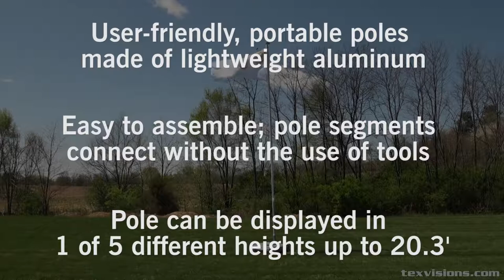Flagpole Basic Setup Video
Searching for a simple flagpole? It has a pulley system and finial like traditional flagpoles but this flagpole is far from traditional. It reaches a maximum of 20’ tall with pole segments that can be removed for shorter heights. This flagpole comes with four standard print sizes, two material choices, and six bases, including in-ground options like the Ground Sleeve 15” and above-ground options like the Car Base 4lb. Use it to promote holiday sales or advertise a free giveaway.